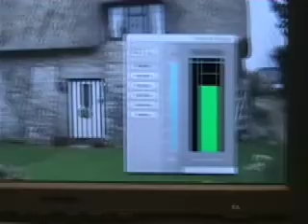Making Of " TRUST " (part 19)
singing Bv´s and mixing the album in Italy...